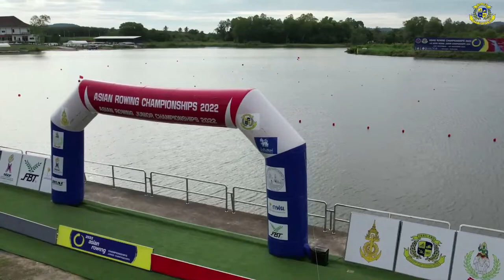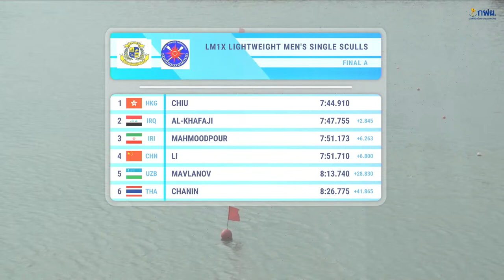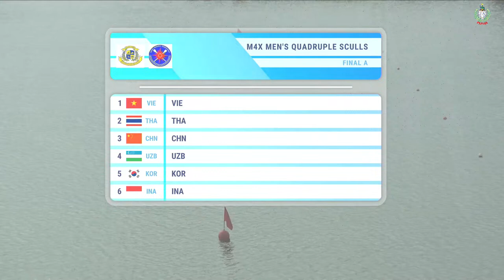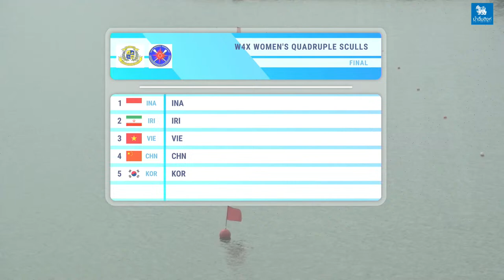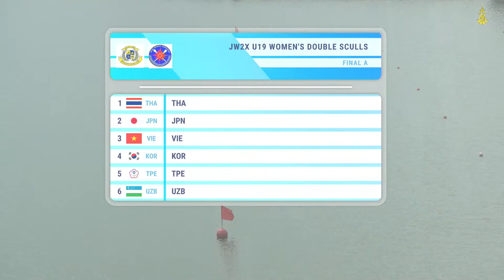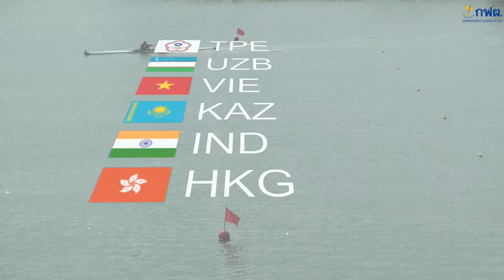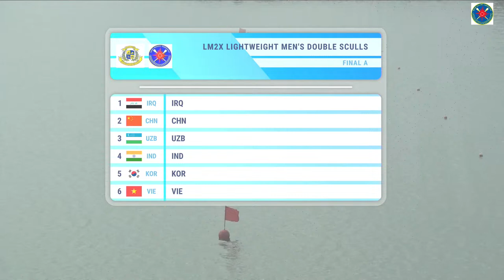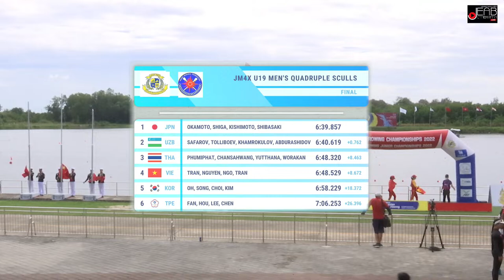(DAY5) ASIAN ROWING CHAMPIONSHIPS 2022 and ASIAN ROWING JUINIOR CHAMPIONSHIPS 2022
(DAY5) ASIAN ROWING CHAMPIONSHIPS 2022 and ASIAN ROWING JUINIOR CHAMPIONSHIPS 2022 29th NOVEMBER - 4th DECEMBER 2022
RAYONG , THAILAND